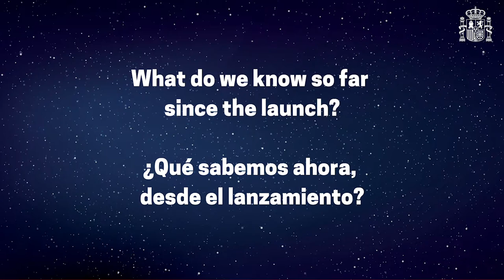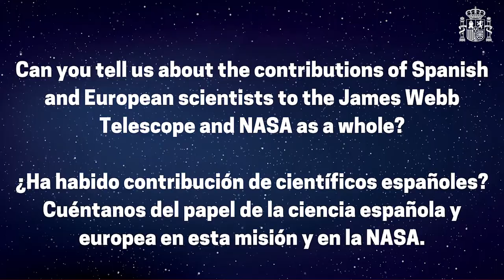Dr. Begoña Vila on the James Webb Telescope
Last week, we spoke to Dr. Begoña Vila, a Spanish astrophysicist and Systems Engineer for the recently launched James Webb Space Telescope at NASA. We discussed the James Webb, what we hope to discover with it, and the Spanish and European contributions to the telescope and NASA as a whole.

**The information presented in this video is as of January 5, 2021**

00:00-00:09 - Introduction
00:13-02:04 - Tell us a little about your career. How did you end up at NASA?
02:04-04:59 - What is new about the James Webb Telescope?
04:59-05:35 - What will this new telescope be able to see and what will it help us understand?
05:35-09:22 - What do we know so far since the launch?
09:22-12:19 - Can you tell us about the contributions of Spanish and European scientists to the James Webb Telescope and NASA as a whole?